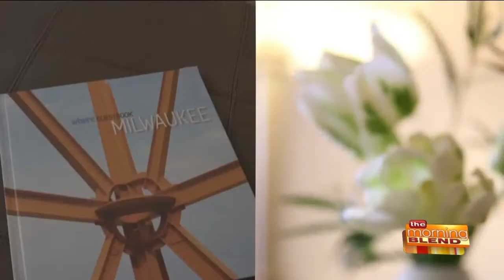A Milwaukee Wedding Venue with an Unmatched View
Experience Brew City the way it was meant to be seen - from high above the city with an unmatched view!  Whether you are in town for a business meeting or a family getaway, Hyatt Regency is the ideal place for visitors to stay to explore the area, be productive, and feel right at home. And when it comes to weddings, they offer an experience unlike any other. Joining us to discuss what sets the Hyatt Regency Milwaukee apart are Tracy Bredl and Brit Grosenick.  Discover your happily ever after at Hyatt Regency Milwaukee! Let their experts turn your wedding wishes into a dream come true. Book now through March 30, 2018, and your honeymoon is on the Hyatt! You'll receive triple World of Hyatt Points for your honeymoon.